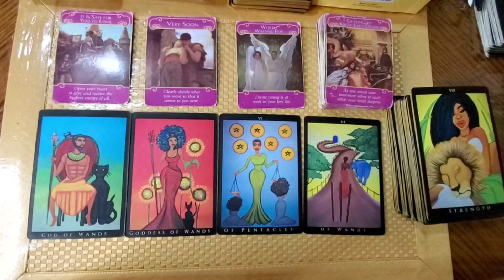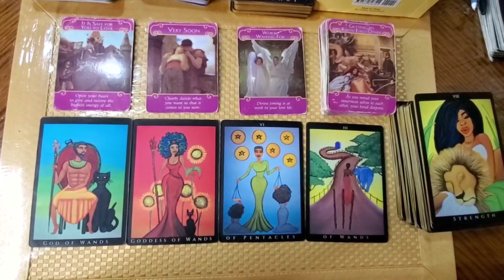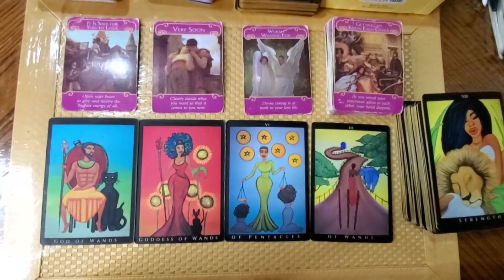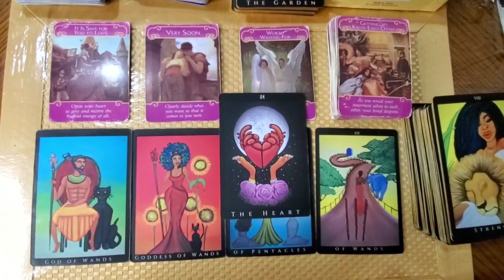♈ Aries - The Perfect Match🙌🏾 | Timeless Tarot Horoscope Love Reading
👁️Spiritual & Intuitive AF
🎙️Spoken Word & Music
🗣️Motivational Speaker
🧘🏾‍♀️Certified Life Coach
💆🏾‍♀️Reiki & Readings
👇🏾TAP IN | Book a Session

NOTE: As a Light Worker, I provide SINCERE guidance, advice prayers and messages!HOWEVER, I am NOT responsible for YOUR actions & behaviors!